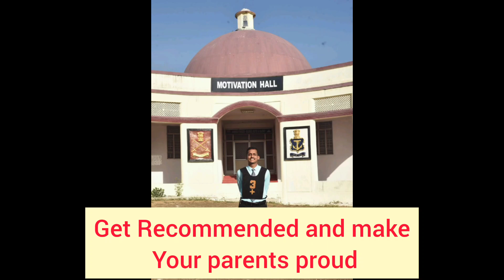Get trained to face SSB and FSB